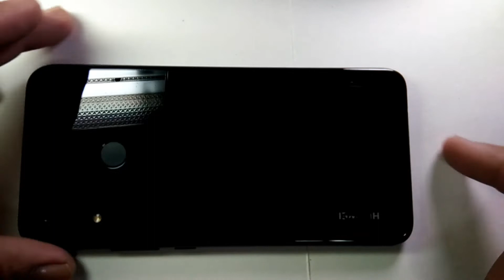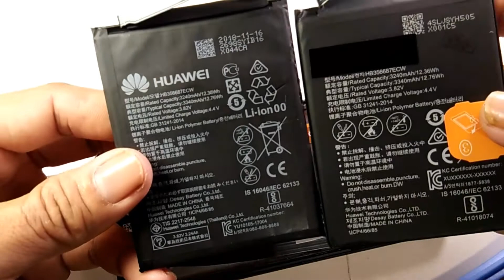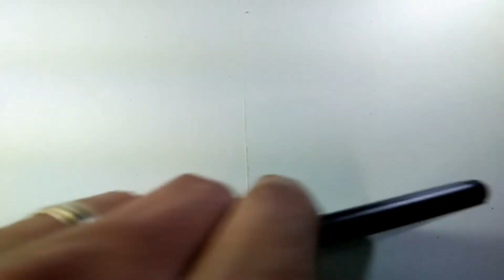My Huawei Nova 3i, Palit BATTERY na. D.I.Y. lang.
Huawei nova 3i, palit battery na. D.I.Y. lang.

Nagpalit ako ng battery ng aking cp dahil bloated na. Nag order ako ng battery online pati mga gagamitin sa pag repair dahil mahal kasi dito sa amin ang piyesa.
Nakatipid na tayo nag enjoy pa sa pag repair ng cp. Paalala lang po kung mag di d.i.y. kayo, kung hindi kaya wag pilitin baka mas lalong ma damage ang cp niyo.
sana po may natutunan naman kayo sa aking video.

 kung bago ka lang po da aking channel paki click na lang po ang LIKE, SHARE and SUBSCRIBE pati na rin po ang BELL para ma notify kayo kung may bago akong video. Maraming dalamat po.